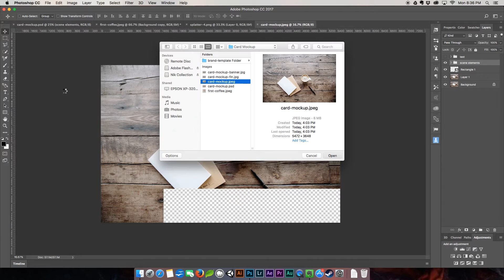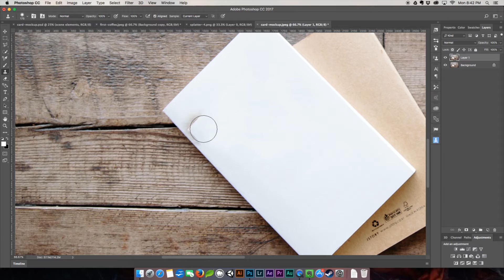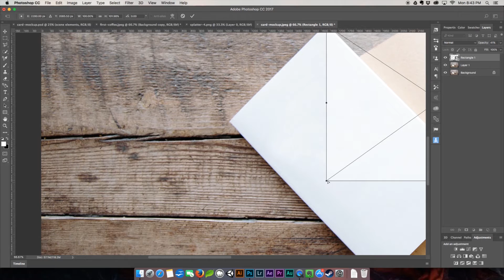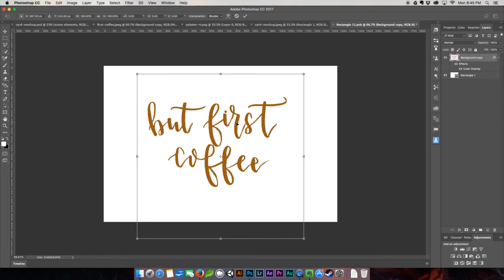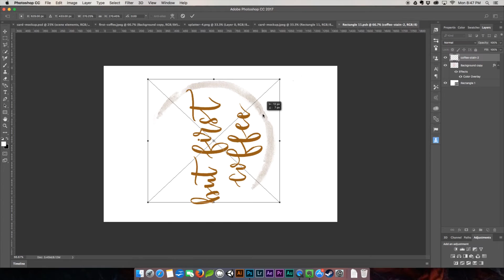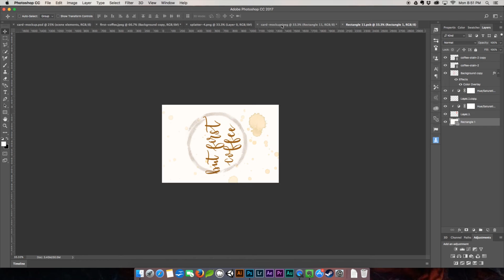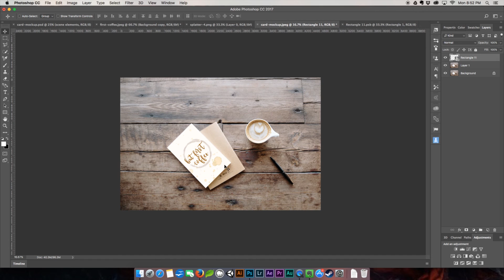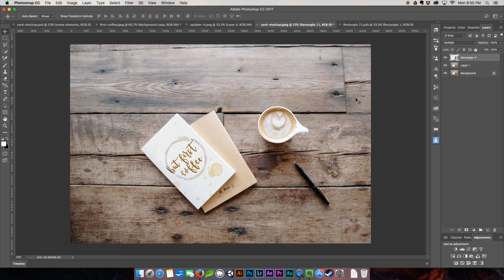How to Create a Greeting Card Mockup in Photoshop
This weeks tutorial we are going to learn how to create your very own Greeting Card Mockup in Photoshop.  This is a great skill to have to showcase your awesome work in a fun and professional way.  It is great for showing off your original drawings, invitations, hand lettering and much much more. We will be learning how to use smart objects, blending modes, changing hue and saturation and more.